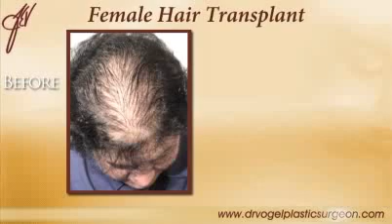Baltimore Female Hair Transplantation Surgery James E Vogel MD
Dr. James E Vogel talks about performing hair transplant surgery for women at his plastic surgery practice located in Baltimore.